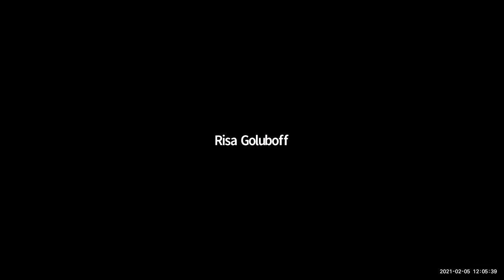Insights on Teaching Race in Business Law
Faculty share insights on discussing and teaching issues relating to race in business law courses, following an introduction by UVA Law School Dean Risa Goluboff. The panelists are Afra Afsharipour of UC Davis School of Law, Carliss Chatman of Washington and Lee University School of Law, Cathy Hwang of UVA Law and Elizabeth Reese of the University of Chicago Law School. The event was sponsored by UVA Law’s John W. Glynn, Jr. Law & Business Program and the University of Chicago Law School’s Center on Law and Finance. (University of Virginia School of Law, Feb. 5, 2021)